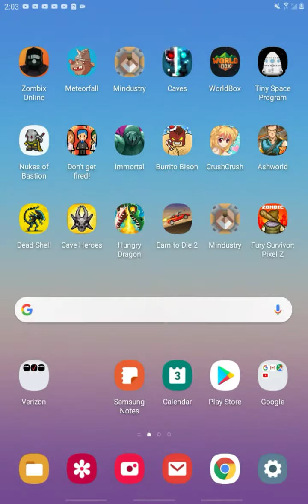My attempt at the daily challenge